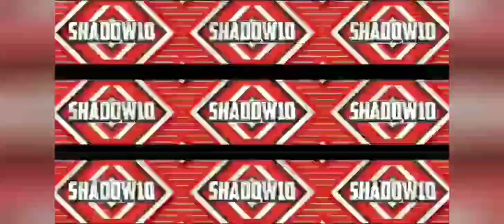RED LIGHT GREEN LIGHT - MINECRAFT SQUID GAME SEASON 2 | PART 1 | MAP BY ANDIUBER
RoyneiL13
Just Search: RoyneiL13

Apple Bwr link